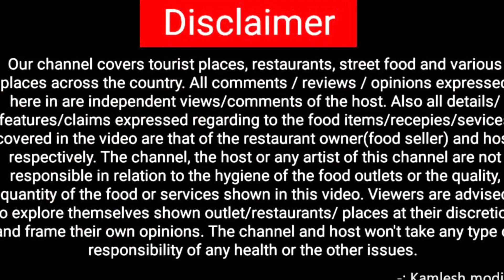ઇન્ટરનેશનલ ફર્નિચર શોરૂમ કેવા હોયે જેમાં એકજ જગ્યા માં બધીજ વસ્તુ મળે HOME FURNISHING Emirates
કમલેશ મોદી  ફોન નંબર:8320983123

Music